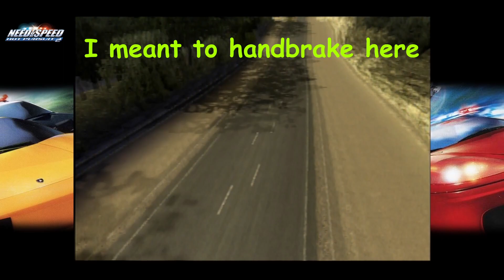NFS Hot Pursuit 2 Quick Race: BMW Z8, Mediterranean Paradise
Probably the best James Bond car that wasn't an Aston Martin or a Lotus Esprit. Its podium finish of the best Bond cars still wasn't enough to propel me to 1st in this race.

It doesn't help that the Z8 was sliced (or "shorn" if you're a Brit) in half in The World Is Not Enough, but it got its shot at redemption in the game Agent Under Fire. It also was in a Jackie Chan movie called The Tuxedo, but no one really talks about that movie.

Poor Z8. You could've been so much more than what your film appearances put you through. But we'll take you being in two above-average EA games (Agent Under Fire and this game).